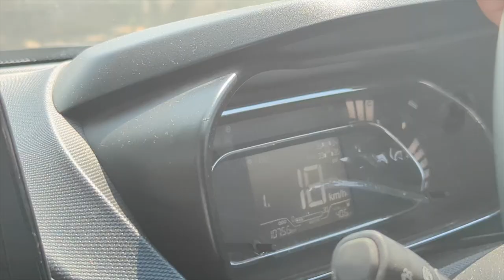Beautiful Andra roads and fields